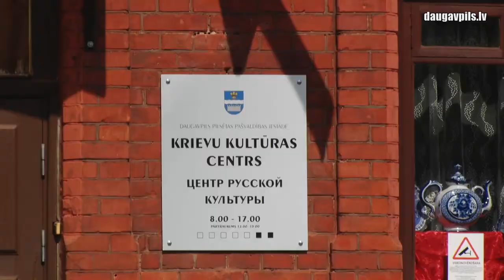Droša "Muzeju nakts 2021" Daugavpilī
Maijs ir mēnesis, kad tradicionāli visā Eiropā izskan starptautiskā akcija «Muzeju nakts», bet COVID-19 pandēmija jau otro gadu pēc kārtas nedod eiropiešiem iespēju pilnā mērā izbaudīt šos svētkus. Muzeji Latvijā joprojām ir aizvērti apmeklētājiem un pasākumi nedrīkst būt organizēti. Tomēr tas nenozīmē, ka «Muzeju nakts» būs pilnīgi atcelta, kā tas notika 2020. gadā. Šoreiz akcija notiks 15. maijā un norisināsies nestandarta formātā.